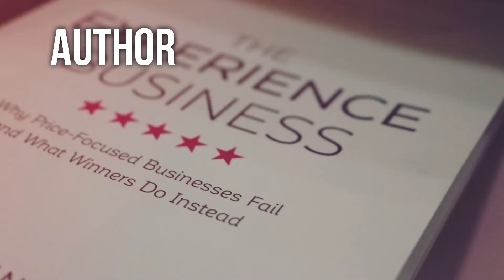STRATEGY DAY! | Backstage Business 136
I'm a massive fan is getting out of your regular environment to strategise and plan where the business is going and how you will get there.

Get out of environment and watch yourself innovate.